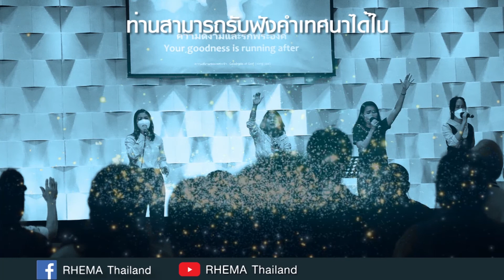ท่านเป็นไท ตอนที่ 10 : พระเยซูทรงไถ่ท่านจากความยากจนศจ. คีธ ฮิกกินบะธัม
พระเยซูทรงจ่ายราคาเพื่อไถ่ท่านจากความยากจนและความขัดสนแล้ว พระคัมภีร์ยังสอนว่าพระเจ้าทรงมีน้ำทัยให้กับผู้เชื่อ ทุกคนที่จะเจริญรุ่งเรือง และยังสอนวิธีที่เราจะเจริญรุ่งเรืองไว้อีกด้วย

คริสตจักรเรมากรุงเทพฯ ขอเชิญท่านร่วมรับฟังคำแบ่งปันจากพระวจนะของพระเจ้าที่จะยกชูท่านขึ้น เสริมสร้างท่าน และช่วยให้ท่านมีชัยชนะในชีวิตประจำวันของท่านค่ะ

หากท่านต้องการรับชมเป็นประจำ ท่านสามารถกด Subscribe ช่อง Rhema Thailand เพื่อวีดีโอของเราจะปรากฎในหน้า Feed YouTube ของท่านค่ะ

คลิ๊ก สัญลักษณ์แจ้งเตือน (รูปกระดิ่ง) เพื่อรับการแจ้งเตือน เมื่อเราโพสต์วีดีโอใหม่ เพื่อที่ท่านจะไม่พลาดการรับชมวีดีโอใหม่ๆ ค่ะ